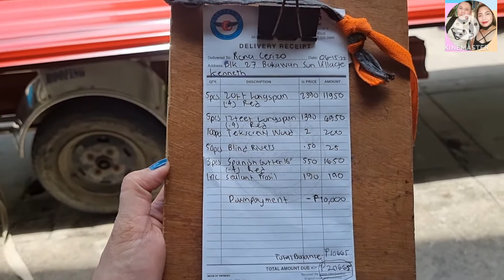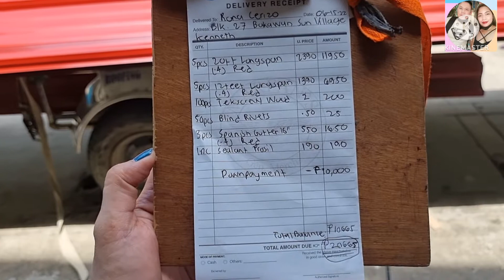HOUSE RENOVATION OF MY PARENT'S HOUSE / PART 2 / PAUPAHAN / VACATION 2022 / RONALYN'S LIFESTYLE